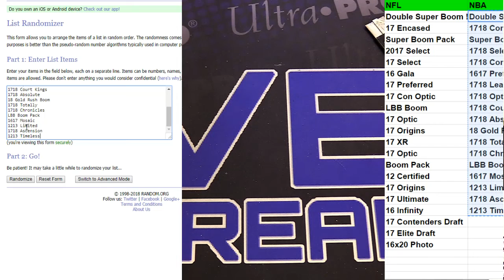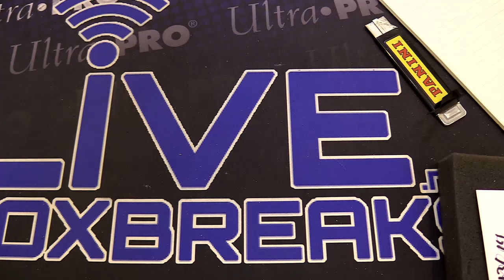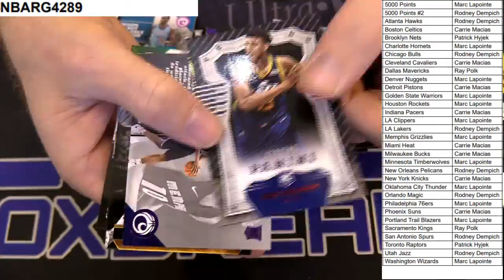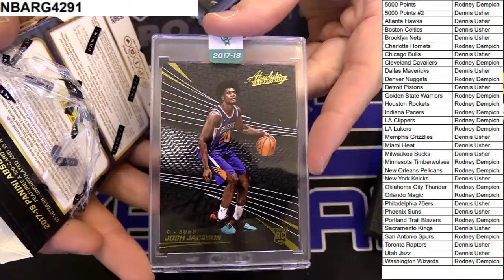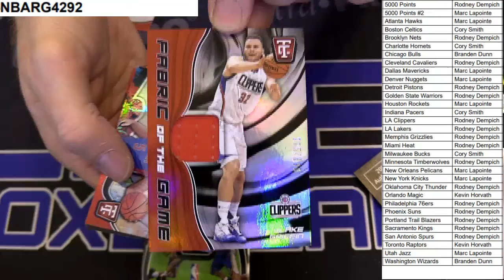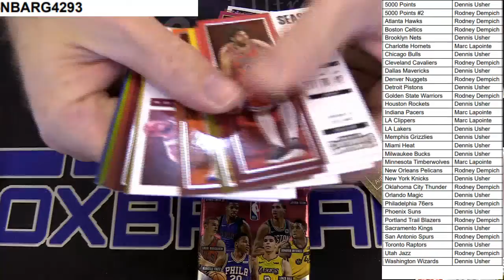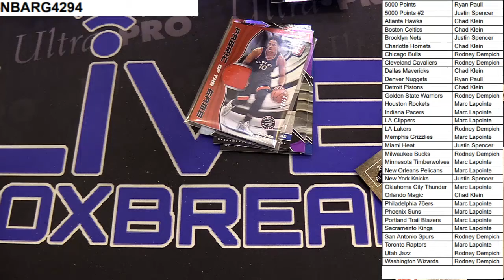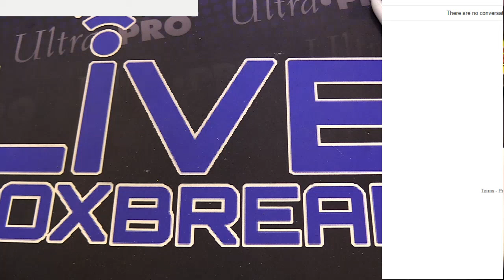NBA 4289 4295 LBB